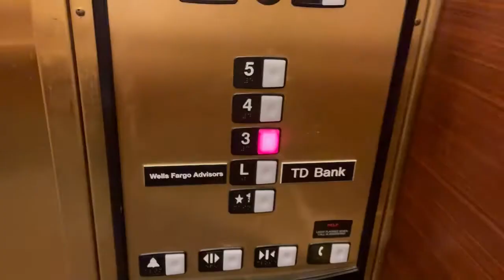1st work day of 2389468